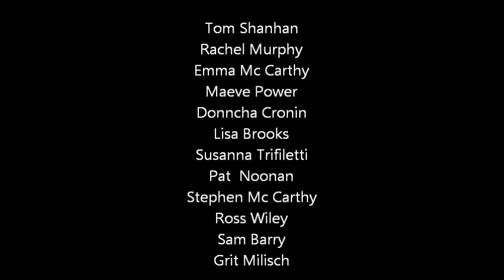Swing Dancing at the Dragon of Shandon Parade with the New York Brass Band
Swing Dance Cork and the New York Brass Band dancing through the streets of Cork on Halloween Night 2016 at the Dragon of Shandon Parade. Check out Dragonofshandon.com or Corkcommunityartlink.com for more information on the parade. Photo Credit : Nicolas Bernier at Open Lens Photography